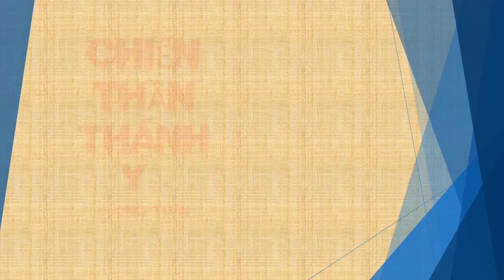Tập 118 - chương 2701-2710 - Chiến Thần Thánh Y - Đường Tuấn - Tác giả Fi _ Anh - Truyện audio